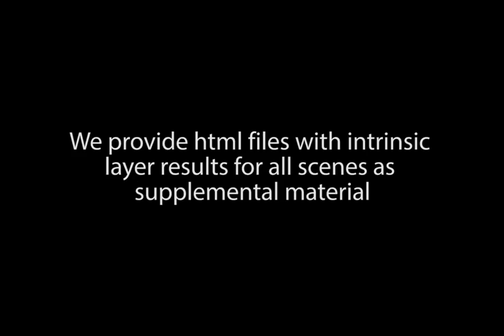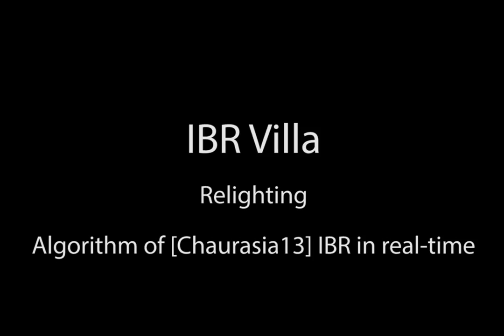Multi-view Intrinsic Decomposition. Delighting and Relighting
Supplemental video

We introduce a method to compute intrinsic images for a multi-view set
of outdoor photos with cast shadows, taken under the same lighting. We use
an automatic 3D reconstruction from these photos and the sun direction as
input and decompose each image into reflectance and shading layers, despite
the inaccuracies and missing data of the 3D model. Our approach is
based on two key ideas. First, we progressively improve the accuracy of
the parameters of our image formation model by performing iterative estimation
and combining 3D lighting simulation with 2D image optimization
methods. Second we use the image formation model to express reflectance
as a function of discrete visibility values for shadow and light, which allows
us to introduce a robust visibility classifier for pairs of points in a scene.
This classifier is used for shadow labelling, allowing us to compute high
quality reflectance and shading layers. Our multi-view intrinsic decomposition
is of sufficient quality to allow relighting of the input images. We
create shadow-caster geometry which preserves shadow silhouettes and using
the intrinsic layers, we can perform multi-view relighting with moving
cast shadows. We present results on several multi-view datasets, and show
how it is now possible to perform image-based rendering with changing
illumination conditions.